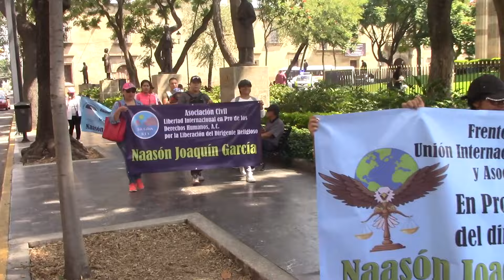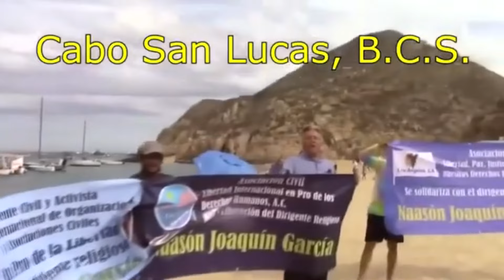Libertad al Apóstol Naasón Joaquín García Iglesia La Luz del Mundo en los Estados Unidos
Donativos:
Soy periodista Independiente para seguir con este trabajo si desean donar  a nuestra cuenta, mucho se los agradeceré, para continuar con este trabajo de investigación, ya que nosotros no tenemos un sueldo seguro y trabajamos de forma independiente:
Banco Coppel: